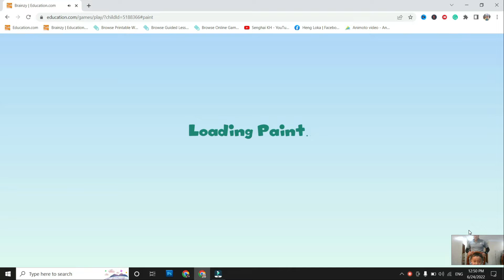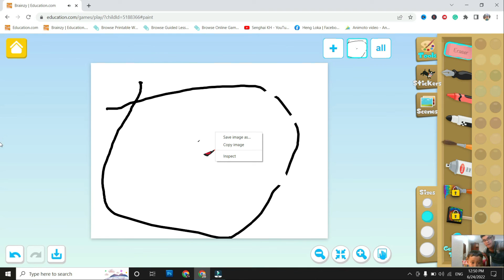Education game LOKA | More fun more learn